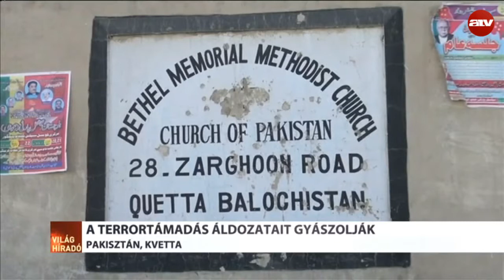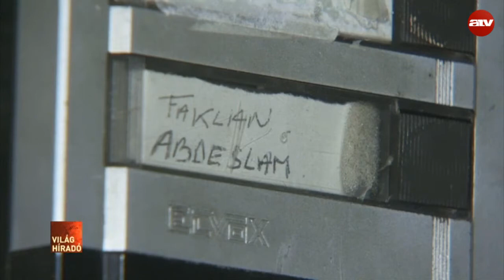Áramszünet miatt órákra leállt a világ legforgalmasabb reptere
Utasok tömege rekedt a világ legforgalmasabb légikikötőjében, az atlantai Hartsfield-Jackson Nemzetközi Repülőtéren egy áramszünet miatt. Vasárnap a létesítmény több részén elment az áram, a szolgáltatás pedig csak éjfél előtt állt helyre.